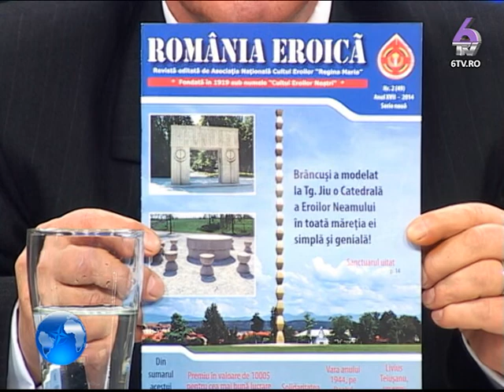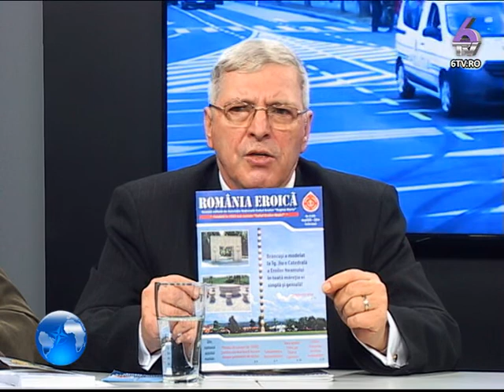VALORI EUROATLANTICE 2014.11.30